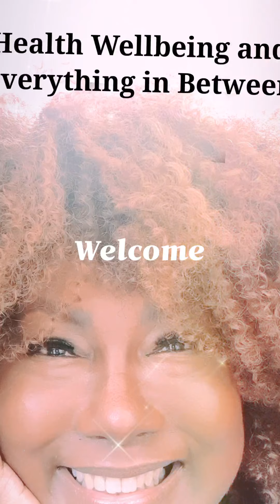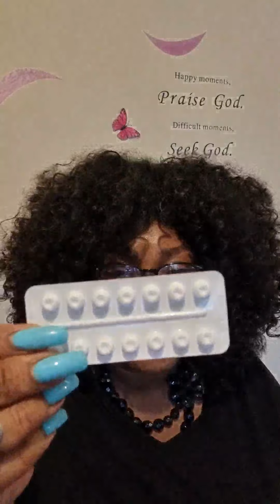Still Tapering down from Prednisolone..I have News.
Hey all...Stay well..be safe
Hope you enjoy this video xx